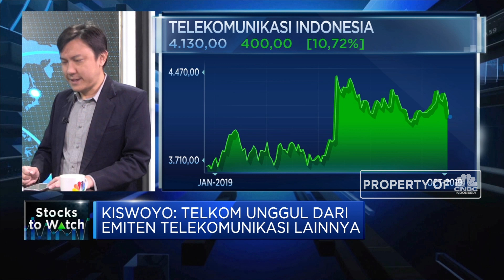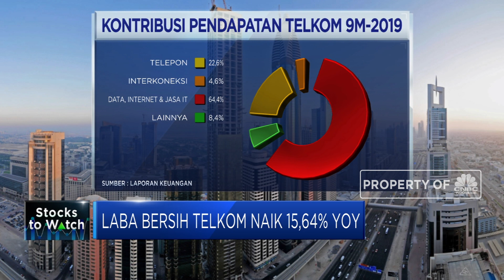Analis: Telkom Andalkan Pendapatan dari Data & Internet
Setelah berhasil mencatatkan pertumbuhan laba hingga kuartal 3,  Analis memproyeksi kinerja PT Telekomunikasi Indonesia Tbk (TLKM)  pada kuartal 4-2019 akan semakin baik dimana kontribusi pendapatan emiten telekomunikasi sepanjang tahun 2019 didominasi oleh pendapatan data, internet dan jasa IT.

Selengkapnya simak dialog Daniel Wiguna dengan Kepala Riset Narada Asset Management, Kiswoyo Adi Joe dalam Power Lunch, CNBC Indonesia (Kamis, 31/10/2019).